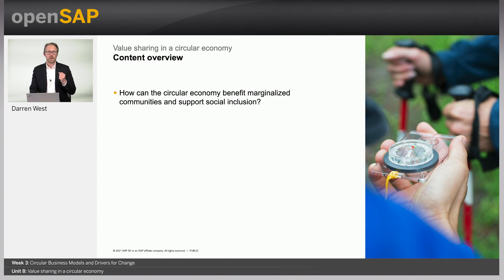Value sharing in a circular economy - W3U8 - Helping Business Thrive in a Circular Economy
Helping Business Thrive in a Circular Economy Week_3 Unit 8: Value sharing in a circular economy

Join this free online course to learn about the advantages of an inclusive circular economy. Discover how a circular economy can help us tackle the impact the linear economy is having on the planet...

It’s week 3 already! The topic for this week is Circular Business Models and Drivers for Change. Here are the units you can look forward to:
Weekly assignment
Your week 3 assignment is due by Thursday, October 28, 09:00 UTC. (Find your time zone.) For those of you completing the weekly assignments, please ensure that your browser meets the necessary technical requirements and try to complete your assignment as early as possible.

The traditional approach to economic growth granted many parts of the world access to goods and services, which would have been unimaginable just a few centuries ago. However, this has come at a significant environmental and social cost, which could ultimately affect the habitability of our planet. It is therefore crucial to find a solution to this problem, breaking the link between resource use and consumption.
In this course you’ll learn about the impact the linear economy is having on people, the planet, and modern businesses, and how a circular economy can tackle these issues. You’ll discover how circular business practices create value, how technology enables a circular economy, and ultimately how SAP technology can enable systemic change.
We’re all beginners on this journey and this course probably won’t answer all questions. Rather, it is designed to provide inspiration and a space to explore the challenges you might face in implementing circular business practices. You can apply what you learned to a case study to help you understand how you can use digital technologies to make your own business more circular. You can work on the case study in a virtual team with other learners, where you can make contact with like-minded people and exchange perspectives.
Here is what some participants are saying about the course:
“This course was EXCELLENT - so well worth the time. I learned a ton … I've already recommended it to so many colleagues.” Read the original post
“Great course, inspiring speakers, great concept - my favorite course so far!” Read the original post
“I liked the suggestions of what businesses need to consider and what they could do to adopt circular economy principles.” Read the original post
“Brilliant array of speakers with their innovative solutions on how they are embracing or enabling circular economy in various possible ways!” Read the original post
“By using the examples and hearing about these from the different partners gave another angle of how SAP enables a lot of different businesses.” Read the original post
“I liked that the course addressed many different aspects … from introduction to the concept, to … customers awareness … consumption pattern .., changes in the sustainable investment landscape, to the latest technologies, circular economy models, etc etc. etc.” Read the original post
Week 1: Introduction to the Circular Economy
Week 2: The Circular Butterfly
Week 3: Circular Business Models and Drivers for Change
Week 4: Technology Enablers for Circular Business Models
Week 5: SAP Solutions for the Circular Economy
Week 6: Final Exam
Week 6 - 8: Completion of teamwork activities
There are no prerequisites for participating in this course.
Director Mikebarryeco Limited
CEO & Co-Founder, Queen of Raw
SVP, Head of SAP Business Network, SAP
Managing Director, Closed Loop Partners
Chief Sustainability Officer, Lexmark
Vice President, Strategic Initiatives, PYXERA Global
Professor of Circular Economy and Co-Director of the Exeter Centre for the Circular Economy at the University of Exeter
Senior Solution Advisor, SAP
Chief Executive Officer, Ellen MacArthur Foundation
Ocean Advocate and Skipper, Co-Founder of eXXpedition
Founder and Managing Director, rePATRN
Partnerships Lead, Rheaply
Assistant Harvest Manager, Riverford
Chief Sustainability Officer, SAP

 Keys:
Not just talking about equity, diversity but doing it yourself SAP